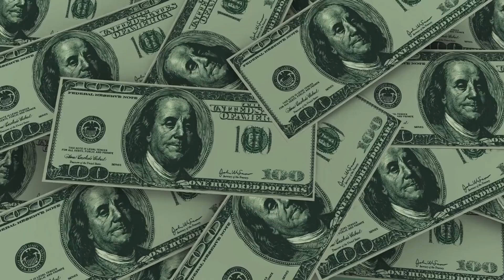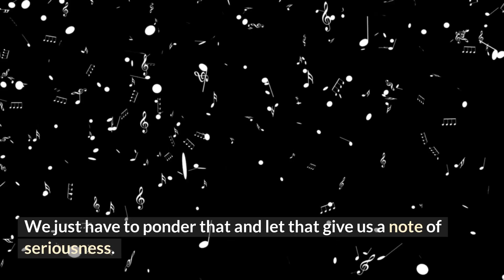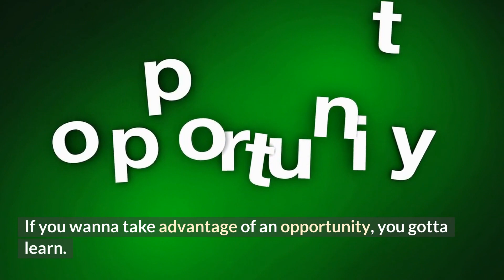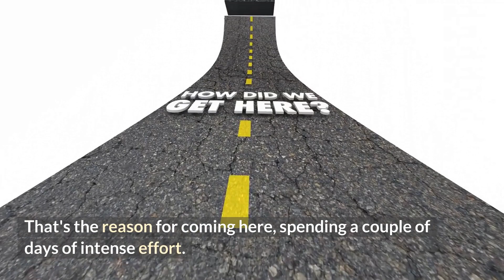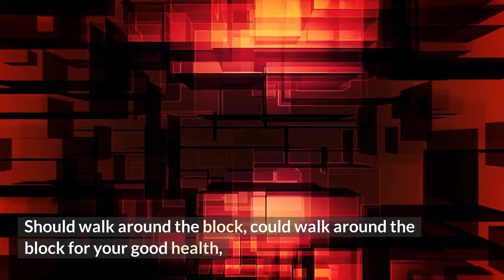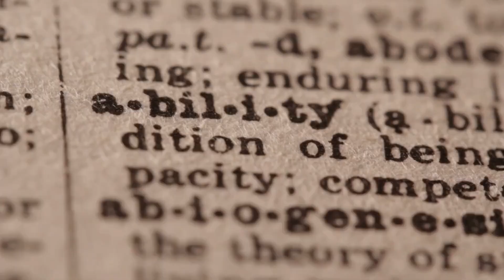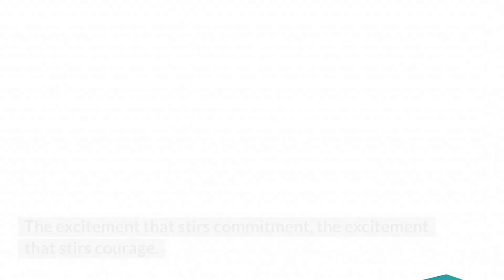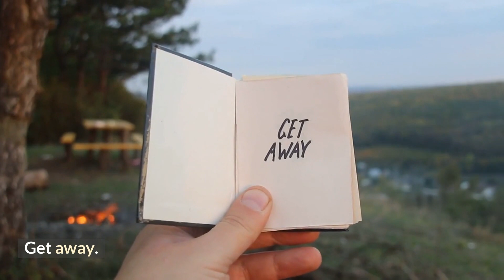Become extraordinary ! - Jim Rohn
Jim Rohn explains Become extraordinary !  - Jim Rohn

Leadership attributes by Jim Rohn from Napolean Hill's famous book Think and Grow Rich

*CREDIT:
✍  Follow JIM ROHN:

1)This video has no negative impact on the original works
2)This video is also for teaching and inspirational purposes.
3)It is not transformative in nature.
Mind over mind does not own the rights to these images, videos, and audio files.

►About Jim Rohn : Emanuel James Jim Rohn (September 17, 1930 – December 5, 2009) was an American entrepreneur, author and motivational speaker. Jim Rohn's rags to riches story played a large part in Jim Rohn's work, which influenced others in the personal development industry.

Emanuel James Jim Rohn was born in Yakima, Washington, to Emanuel and Clara Rohn. Jim Rohn's owned and worked a farm in Caldwell, Idaho, where Jim Rohn grew up as an only child.

►Jim Rohn started Jim Rohn's professional life by working as a stock clerk for department store Sears. Around this time, a friend invited Jim Rohn's to a lecture given by entrepreneur John Earl Shoaff. In 1955, Jim Rohn joined Shoaff's direct selling business AbundaVita as a distributor